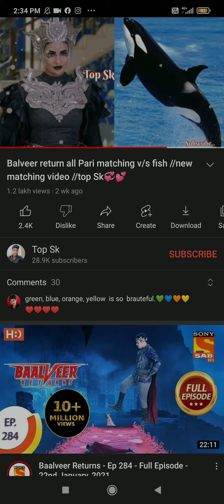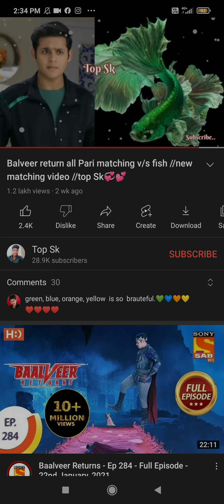19 April 2022